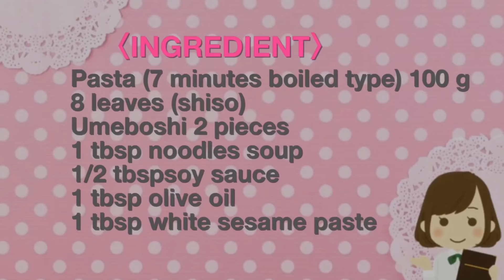【超簡単レシピ】混ぜるだけ！梅と大葉のさっぱりパスタの作り方Pasta of plum and green shiso leaf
【混ぜるだけ！梅と大葉のさっぱりパスタ】
さっぱりしていて、暑い夏には大活躍してくれる大葉ですが、中途半端に余らせてしまっていませんか？
家庭菜園で大葉を育てている方は、まだまだお庭ですくすくと元気に育っているのではないでしょうか？
そこで、今日は「大葉」と相性抜群の「梅」を合わせた、さっぱりパスタを作りました！
今回もパスタはレンジでチーン！パスタソースは混ぜるだけなので、面倒なことは一切なし！
簡単すぎるので、ぜひ今日のランチや一人ご飯にいかがでしょうか？

〈材料〉
パスタ(7分茹でタイプ) 100g
大葉(しそ) 8枚

【Fresh pasta of plum and green shiso leaf】
It is refreshing, it is a large leaf that makes a big success in the hot summer, has not it left over halfway?
Those who grow leaves at home garden are still growing up healthily in your garden yet?
So today, we combined pasta with "Ooha" with excellent compatibility "Ume", I made a pasta all the time!
Taste pasta in range this time too! Pasta sauce is just mixing, so do not have any troubles!
So it's too easy, so why not have lunch for today and rice alone?

〈INGREDIENT〉
Pasta (7 minutes boiled type) 100 g
8 leaves (shiso)
Umeboshi 2 pieces
1 tbsp noodles soup
1/2 tbspsoy sauce
1 tbsp olive oil
1 tbsp white sesame paste